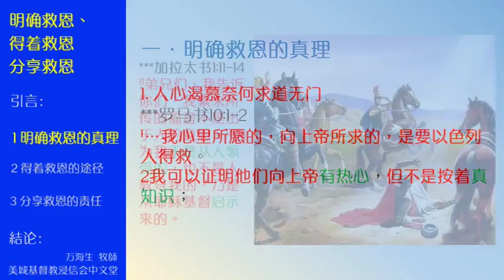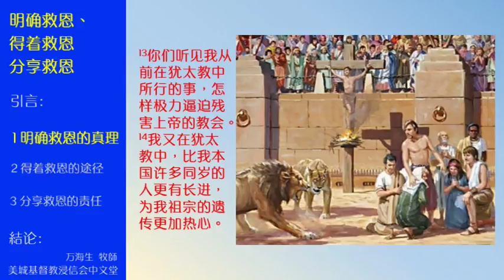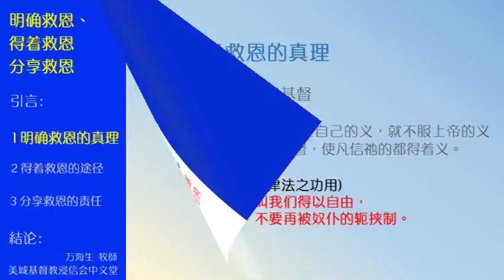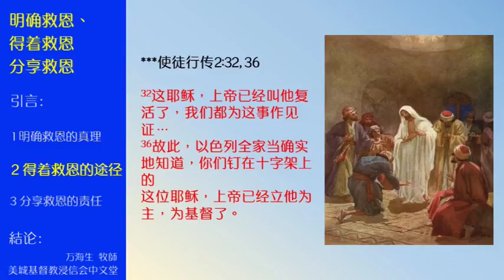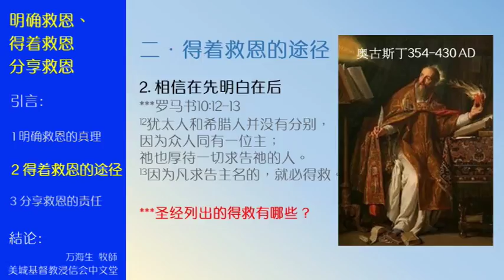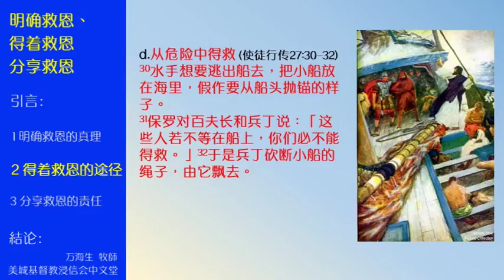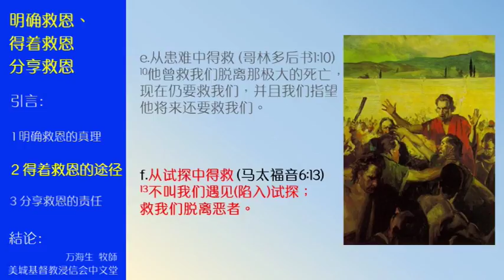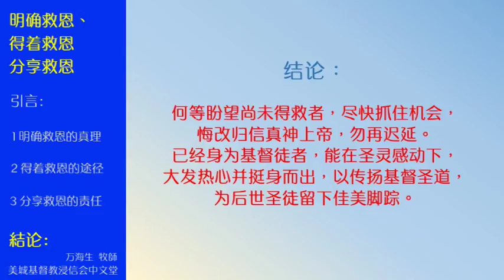2016-10-16: 明确救恩、得着救恩、分享救恩 - 万海生 牧師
保罗写罗马书时，强调了上帝赐下福音的主旨：
罪人仅凭真诚信心，即可蒙恩得救，无一例外。
世上许多自认高明者，却总爱自作聪明，
坚持要用自己那套标准，最终失丧而灭亡。